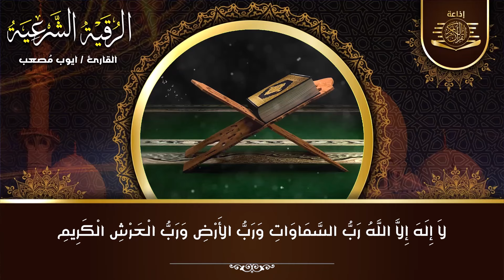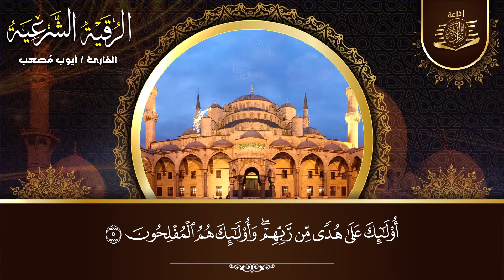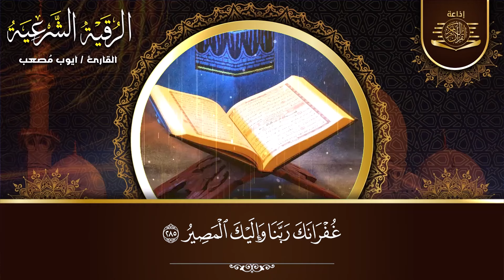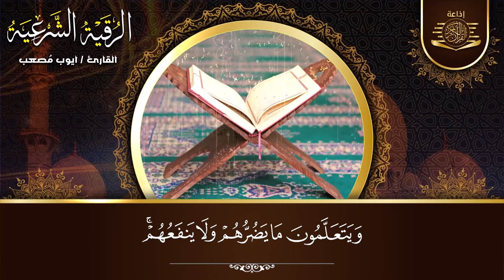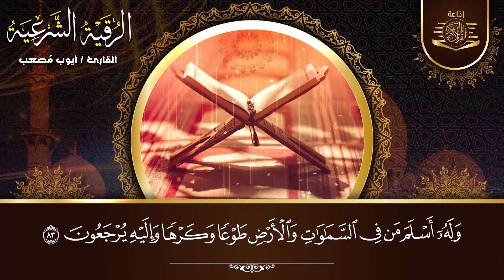أقوى رقية شرعية شاملة مكتوبة لعلاج السحر والمس والحسد والعين الحاقدة في الرزق والبيت والأولاد